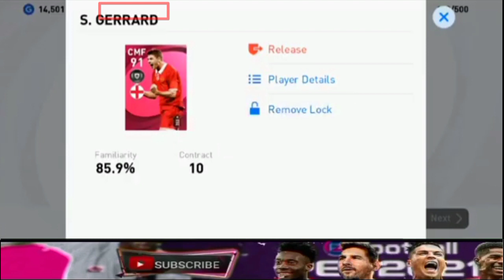TRICK TO GET S.GERRARD & F.TORRES & M.OWEN FROM ICONIC LIVERPOOL IN PES2021 MOBILE